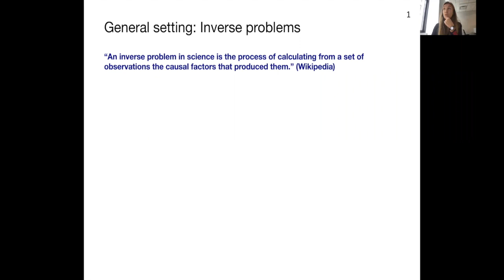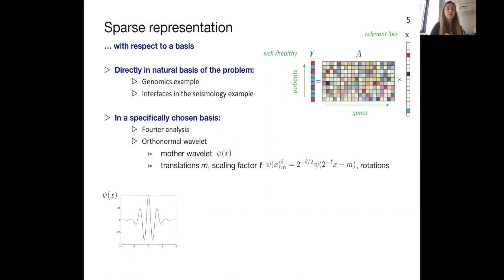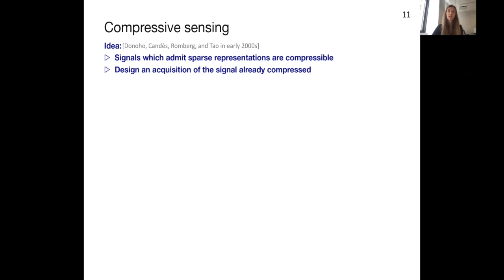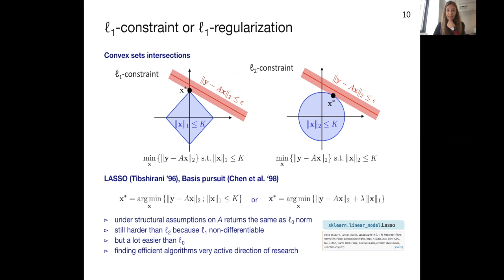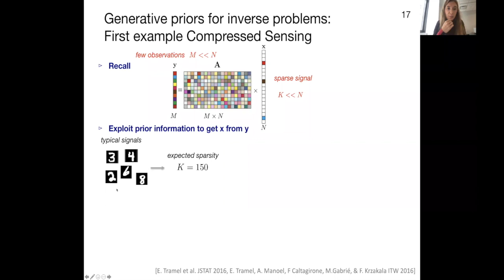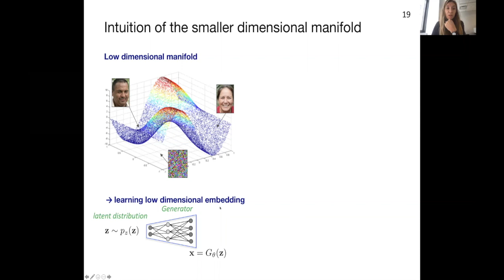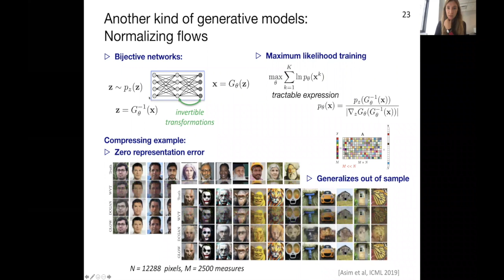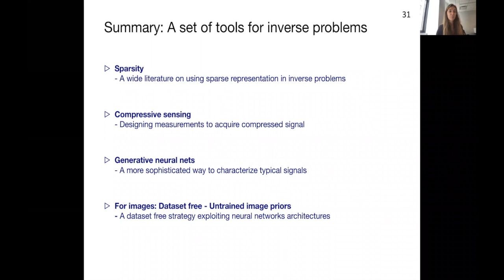Flatiron Wide Algorithms and Mathematics - Marylou Gabrié (October 20, 2020)